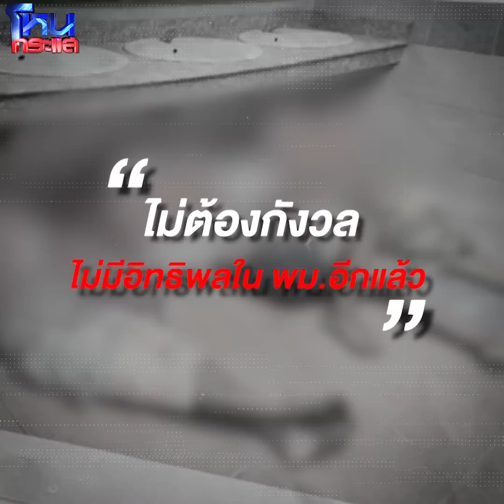[Highlight] สถานสงเคราะห์โหด! ทำโทษเด็ก มัดมือมัดเท้าขังห้องน้ำ กล้อนผม จับแช่ท่อน้ำทิ้ง l 30 พ.ค.66